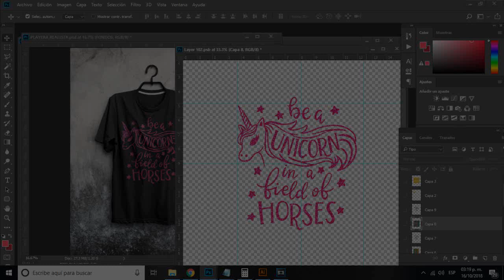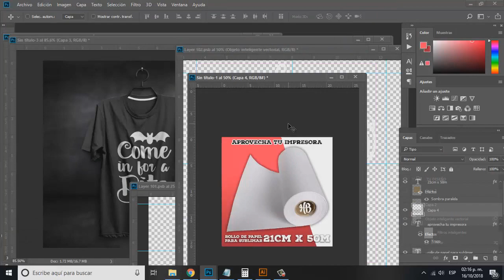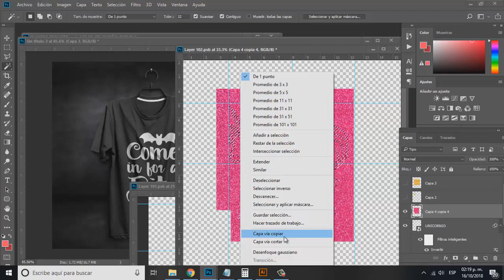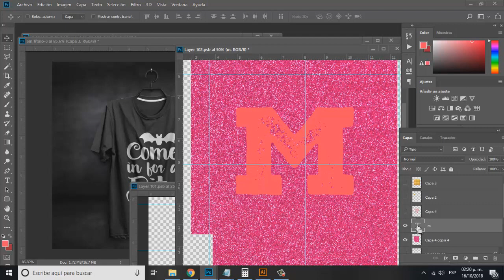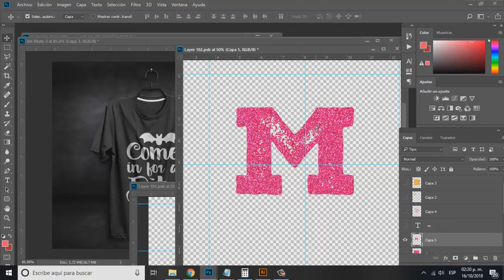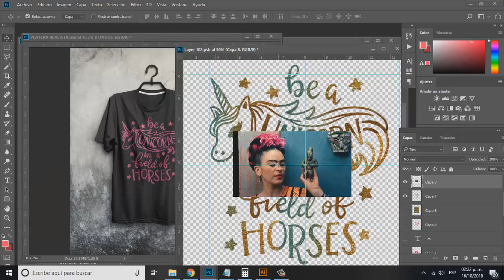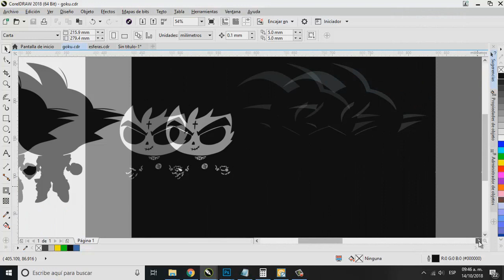Photoshop Fácil: RELLENAR CON UNA SELECCIÓN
Para toda la gente que inicia en la sublimación e incluso la serigrafia, esta es una de las herramientas de photoshop a la cual podrán sacarle mas beneficios, y no es otra que el corte por medio de selecciones.

Me gustaria hacer una clase especial de diseño de plantillas para tazas y quiero que sea el proximo viernes a las 9 de la noche EN VIVO, asi que las personas que comenten que YA DOMINAN LO QUE LES ENSEÑO EN ESTE VIDEO, les mandare un link de un grupo especial en FB donde sera la clase. ¿quien se apunta?